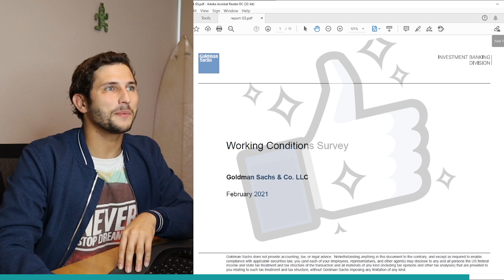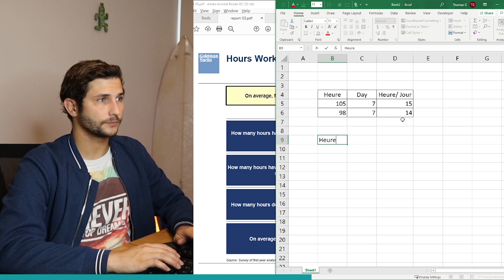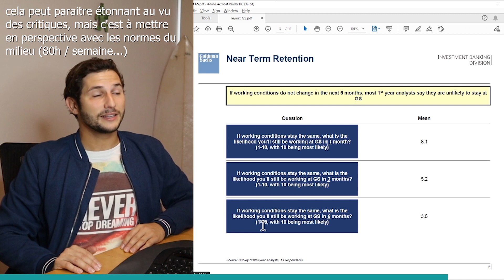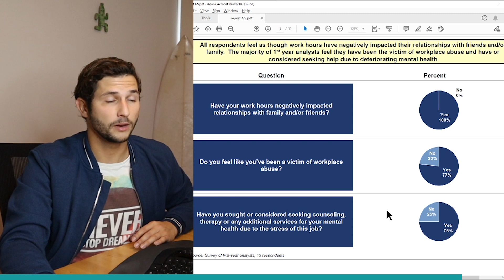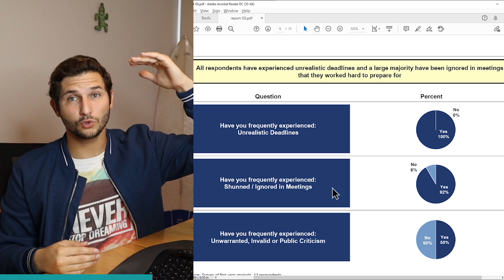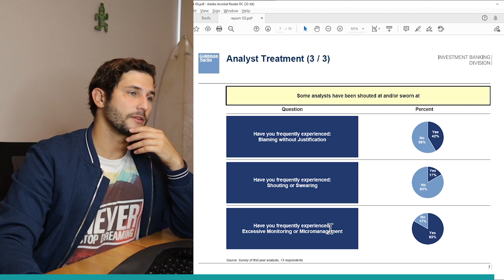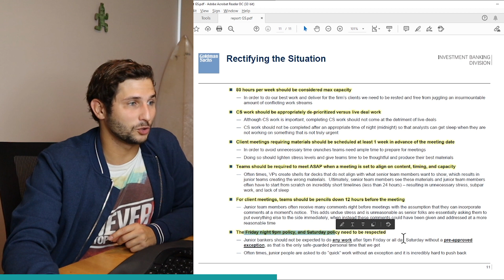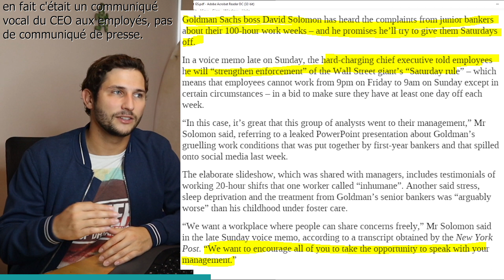BURN OUT des Jeunes Diplômés (Goldman Sachs)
Un rapport interne a fuité et révèle les conditions de travail des jeunes diplômés dans le milieu de la banque d'affaires chez Goldman Sachs. Exploités, épuisés, au bout physiquement et mentalement, certains de ces jeunes ingénieurs et étudiants d’école de commerce spécialisés en finance sont au bord du burn out. Travaillant jusqu'à 105h par semaine, et en moyenne 98h par semaine, nous découvrons ensemble ce rapport fuité, leurs conditions de travail et ce à quoi vous attendre si vous voulez travailler dans le milieu de la banque d'affaire, voir du conseil ou de l'audit (si vous êtes vraiment motivés pour avoir un gros début de carrière et travailler beaucoup!). La vérité sur ce monde surprenant pour ceux qui y sont étrangers ! Cette vidéo fait partie de ma série "Analyse d'ingénieur".
Tu veux en savoir plus?